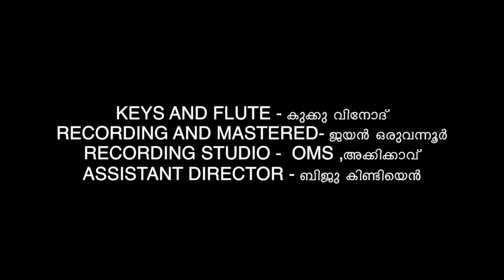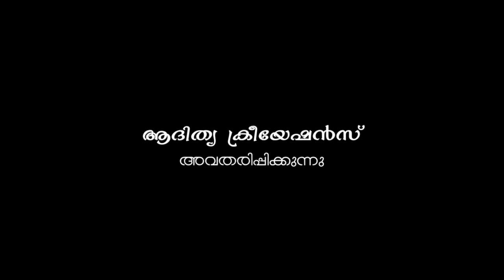Achanorumma / Directed by Praveen C.P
Video : Directed by  Praveen  C. P
Procucer : Subilal , Aditya Creations ,Trivandrum
Lyricist : Maruthamkuzhi Ramachandran
Music/Rendering : simi TK
Asst. Director : Biju Kindiyen
Cameraman : Aneesh Roy
Editor : Tiju Thomas Thumbamon
Casting : Munshi Ayyappan , Shanel.K.Andrews , Libi Babu , Baby Parvana Prasad